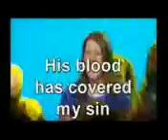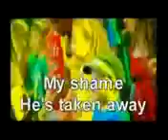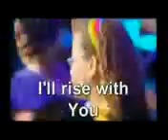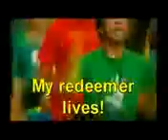Hillsong Kids My Redeemer Lives